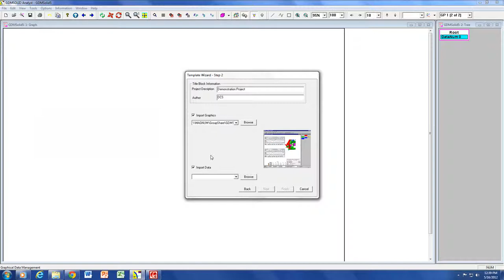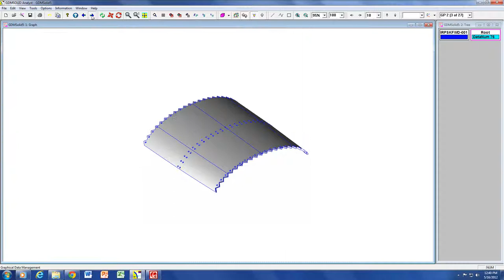Learn to Instantly Create SPC Reports with the QDM Wizard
How does QDM 3D turn your raw SPC data and text files into actionable quality reports?

Watch as DCS pulls in your raw data and outputs a completed SPC report with ready to go information to make quality decisions in just a minute.

Tired of spending days making reports of your data? Do it in minutes with QDM 3D.